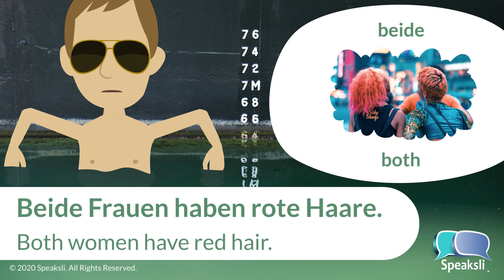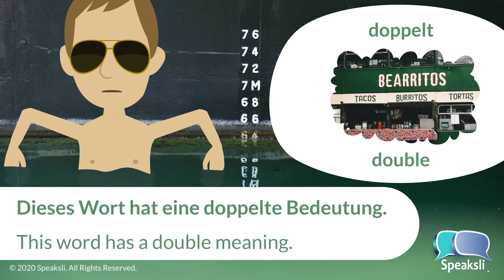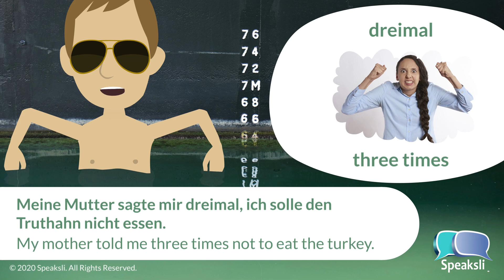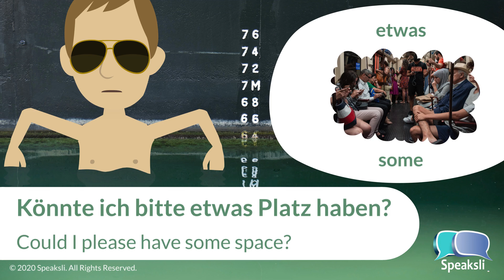Old, Double and Third | Learn German | Speaksli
The best way to learn new words is to understand them in context by learning them in a sentence. In this video, you'll learn ten descriptive words ranging from articles to words like third, which show the order of things in a sequence. Learn German with Speaksli!